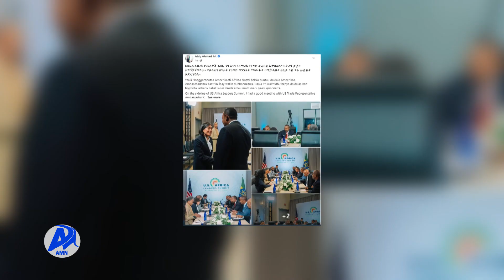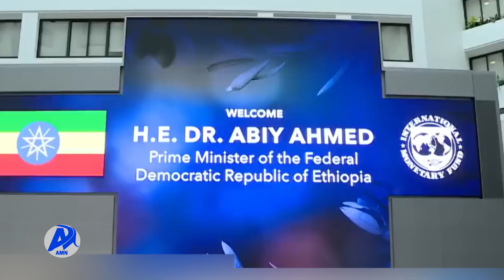IBSA TAJAAJILA KOMINIKEESHIINII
AMN  Muddee 8, 2015 - IBSA TAJAAJILA KOMINIKEESHIINII